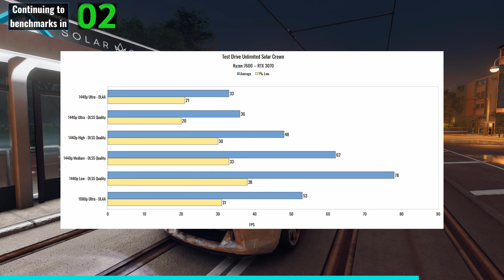Test Drive Unlimited Solar Crown Demo - RTX 3070 - 1440p, 1080p - Benchmark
GeForce RTX 3070 FE (Undervolted 1890MHz 925mV)
AMD Ryzen 7600 (Asus Enhanced PBO On) (Deepcool AG620 Air Cooler)
32GB Ram DDR5 6,000Mhz CL30 (16x2 Dual Channel)
Gen4 NVME SSD (Read/Write 7,300/6,700 MBps)
Asus Rog Strix B650E-F Motherboard
Resizable Bar On (On in BIOS, not forced)
Overlay - RTSS 7.3.7 Beta
Game Version - Demo (June 6, 2024)
Driver 555.99
Driver Date 04-Jun-2024

00:00 1440p Ultra - DLAA
01:41 All Benchmark Results Chart
01:57 1440p Ultra - DLSS Quality
03:29 1440p High - DLSS Quality
05:03 1440p Medium - DLSS Quality
06:37 1440p Low - DLSS Quality
08:04 1080p Ultra - DLAA
09:38 Video Suggestions

Few reasons to join server
1. Image based graphic comparisons
2. All DLSS related and even other guides in one place (DLSS guides channel in server) (beginner friendly guides)
3. Gaming News
4. Links of all videos here, sorted by type

ASUS Dual GeForce RTX 4070 Super
ASUS TUF Gaming RTX 4070 Ti Super
AMD Ryzen 7 5700X3D
Asus Dual GeForce RTX 4060 Ti 16GB
XFX Speedster Radeon RX 7900XT
ASUS TUF Gaming RTX 4090
AMD Ryzen 5 9600X
Thermalright Peerless Assassin 120 SE